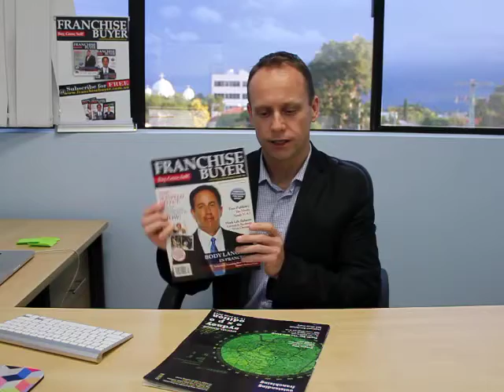Premium Franchise Expo Magazine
From the publisher that brought you the Franchise Buyer magazine and online directory to life.

We are lovingly creating a print magazine designed especially for the upcoming Franchise & Business Opportunity Expo series.

We are so committed to it that we designed and created a whole new brand just for it!

Welcome to Outstanding Franchising!

With 3 editions created - one for each expo city Sydney / Brisbane and Melbourne, our new 'super-sized', premium designed magazine is sure to 'Stand Out'.

Placed on entry within arms reach and eye site of every attendee, and inside the exhibition halls, Outstanding Franchise, is one of those 'must-appear' type of publications.
Very limited spots in this exclusive magazine...